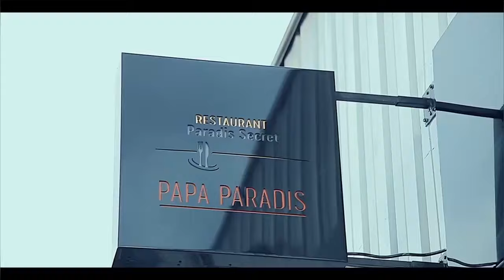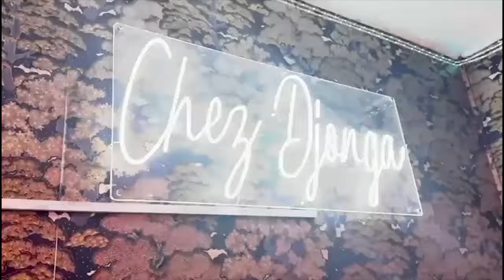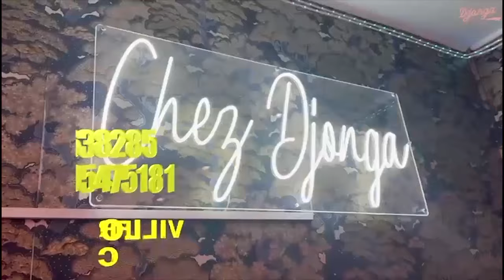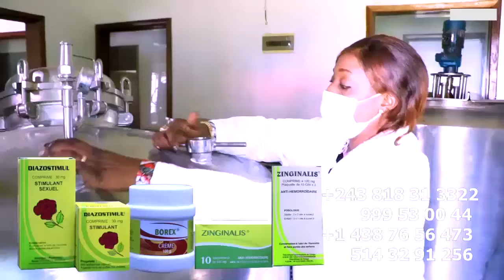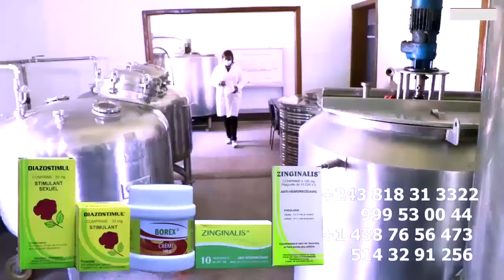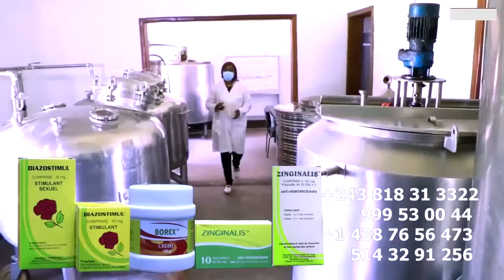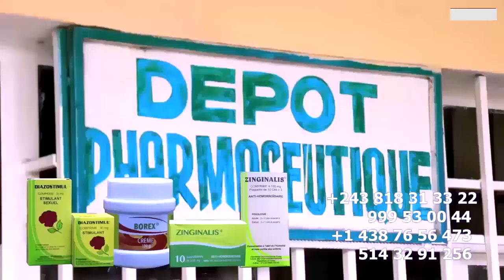R.KELLY Sur YA ILLUSS , KO COMPARER NGA Na YE Na CHAN Eza MANQUE Ya RESPECT IL FAUT A TRAVAIL LUSUSU